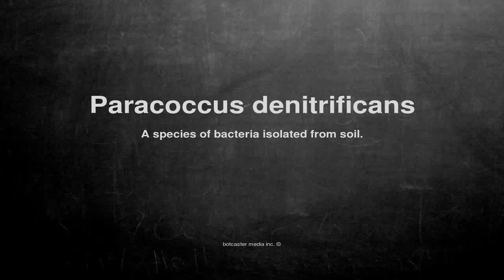Medical vocabulary: What does Paracoccus denitrificans mean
What does Paracoccus denitrificans mean in English?